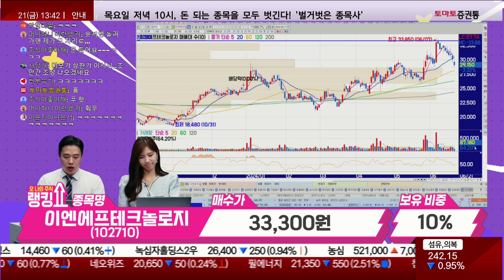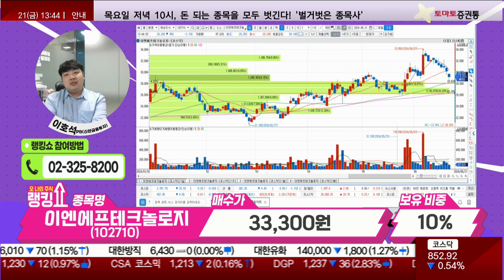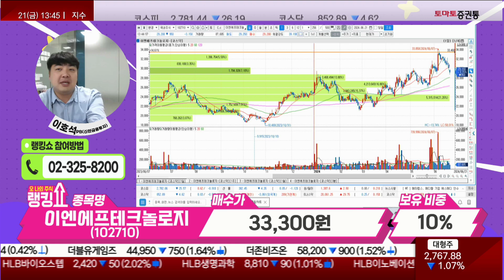이호석PB의 진단! '이엔에프테크놀로지' [랭킹쇼, 오 나의 주식]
📌2. 쩜상 회원 등록
 1번 2번 차례대로 진행하면 쩜상에 특별한 혜택이 있습니다.

이번 달 시청 가능한 1강은 마제스터X선대인 특별 초대석 1부 입니다.
단돈 만원도 안되는 금액으로 마제스터X선대인 특별 초대석 1부 영상을